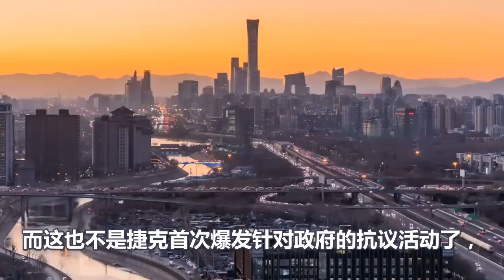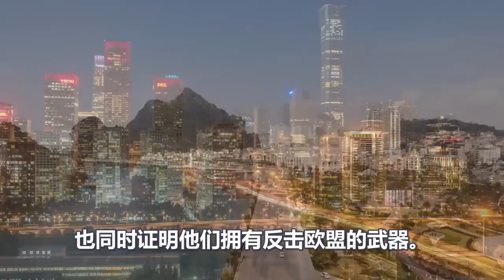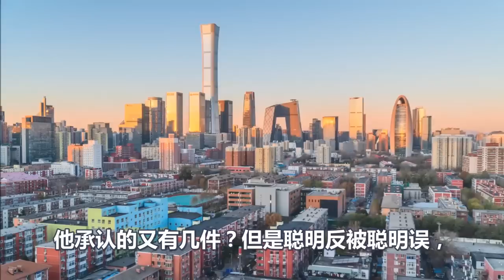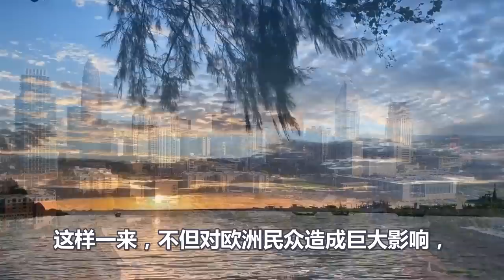炸裂、北溪被炸、欧洲大乱、暴乱一国接一国、退出欧盟北约的呼声、传遍整个欧洲、美欧正式决裂、